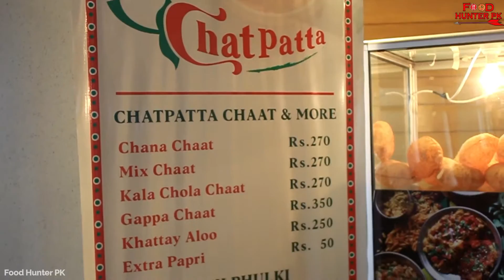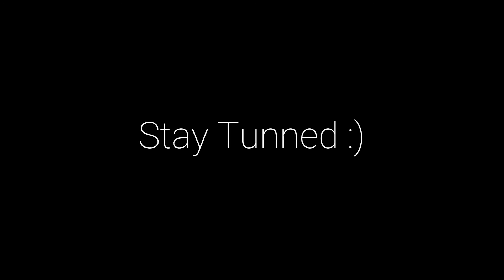Famous Huge Gappa Chaat in Boulevard Mall | Hyderabad Food Vlog | Street Food PK.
Asalam-o-Alaikum

In this video, I am Invited to Boulevard Mall Hyderabad and I Am Exploring the Amazing Tasty, and Big Size Gappa Chaat in Hyderabad tastes really amazing now for more information watch the full video.

Address: ChatPatta 2nd Floor Boulevard Mall Hyderabad.